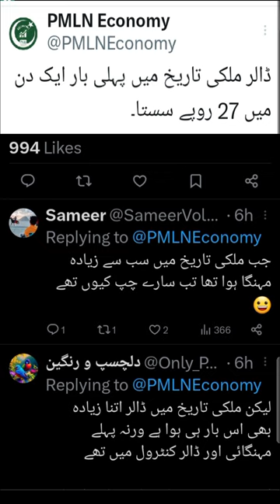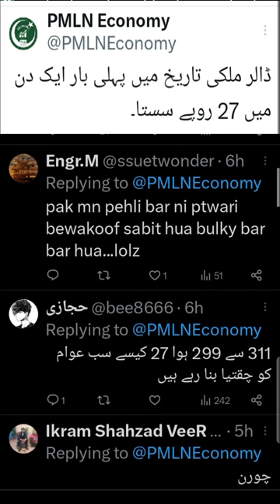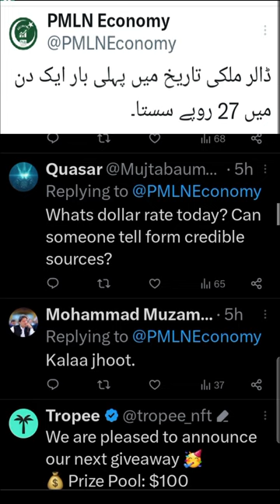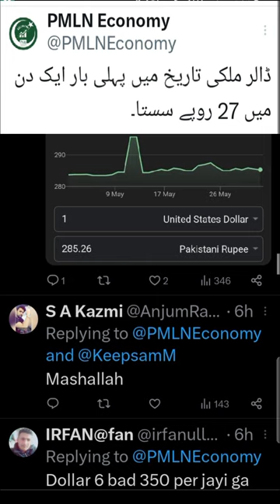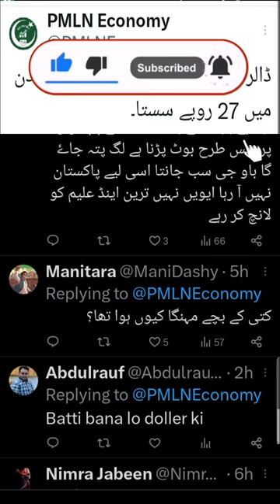PMLN Tweet & Public Comments | ڈالر ملکی تاریخ میں پہلی بار ایک دن میں 27 روپے سستا۔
Dollar cheaper by 27 rupees in one day for the first time in country's history.